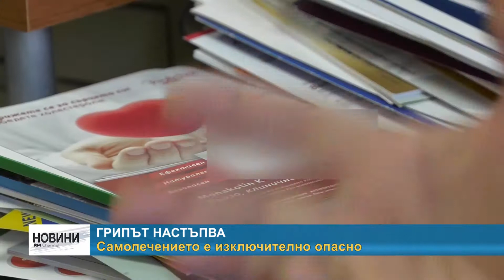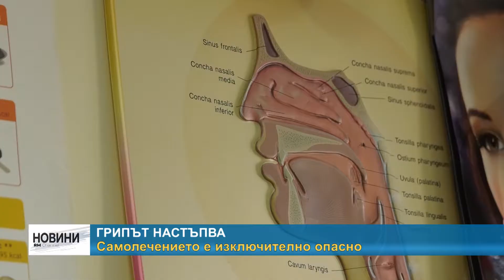RimexTV: Грипът настъпва